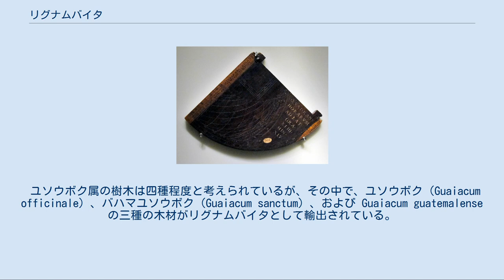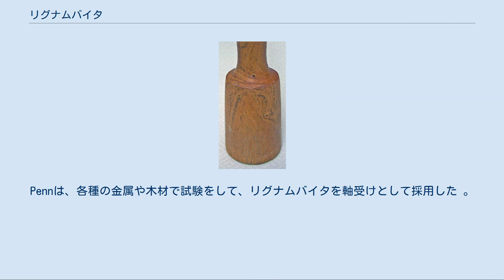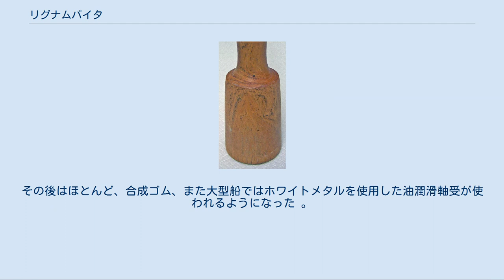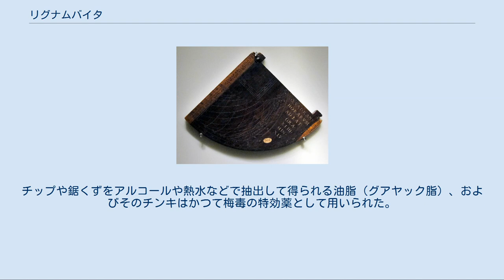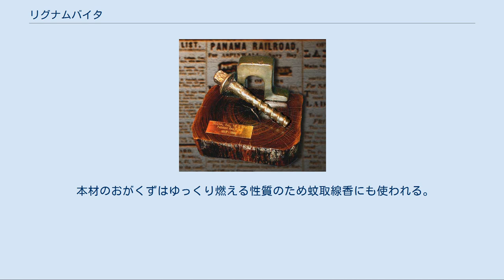リグナムバイタ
リグナムバイタの板 リグナムバイタ（英：Lignum vitae）とは、ハマビシ科ユソウボク属の数種の樹木から得られる木材に対する総称であり、またそれらの樹木に対する一般名でもある。
特にユソウボク属の一種であるユソウボク（Guaiacum officinale）に対する一般名称でもある。
さらに、ユソウボク属以外の木材がリグナムバイタと呼ばれることもある。
本項目では木材としてのリグナムバイタについて解説する。
 ユソウボク属の樹木は四種程度と考えられているが、その中で、ユソウボク（Guaiacum officinale）、バハマユソウボク（Guaiacum sanctum）、および Guaiacum guatemalense の三種の木材がリグナムバイタとして輸出されている。
日本では明治期の文献に「グアヤック」の名で記載されているが、そのころには、ユソウボクはすでに枯渇しており、現在に至るまで利用されているものはバハマユソウボクの材である。
1992年3月に京都で開催されたワシントン条約会議において、西インド原産のリグナムバイタは付属書II（商業取引は可能だが輸出許可書が必要なもの）に含まれた。
リグナムバイタは市場に流通する木材の中ではもっとも堅く重い木材として知られる。
 ユソウボクの材断面。
トムスク大学植物園のコレクションより。
1878年（あるいは1838年）。
 材は散孔材であり、辺材と心材は明瞭に区別でき、年輪は不明瞭。
辺材は幅が狭く、黄色味を帯びた灰白色。
心材は黄色や緑を帯びた暗褐色。
肌目は緻密。
材面には光沢があり芳香がある、材中に25%の樹脂を有し、油状の感触がある。
木理は比較的狭く著しく交走し矢筈模様が表れる。
材は粘りがあり、比重1.23。
ヤンカ硬さは含水量12%の材において4500 lbf（約20000 N )に達し、市場に流通する木材としてはもっとも堅く重い木材とされ、堅さでは肩を並べるものはない程である。また、耐久性も高く、フナクイムシやシロアリ、そして腐敗にも極めて強い。乾燥は非常に遅く干割れを生じ易く制御しにくい。乾燥中の割れを防ぐため、木口面の塗装などの周到な手段が必要である。圧縮強さも非常に高く、曲げ加工には不適。切削抵抗も高いため機械加工は困難であり、切削には金属加工用の機械を使う。手工具による加工はきわめて困難である。 含油量が多く接着剤の使用も難しいため、接着面には苛性ソーダ溶液での洗浄などの表面処理が必要になる。研磨すると美しい仕上がりになる。100℃以上の水中で熱すると脂が出てくる。 古くから彫刻、木彫り、ろくろ細工に利用されていた。コロンブスによる新大陸発見の頃にバハマ、大アンティル諸島に住んでいたタイノ族は、本材の硬さ、耐久性、黒さを珍重し、最高に神聖な品々にリグナムバイタを使用した。15世紀ごろに本材で彼らが作った木像や腰掛けが発見されている。リグナムバイタは乾燥させると現代の金属製の工具をもってしても切削困難なほど堅くなる。そこでタイノ族の彫刻師たちは、生木もしくは伐ったばかりの木材に彫刻していたと考えられる。 大きな材は取れないため、建築材としての利用はないが、機械材や器具材としては他では代替できない用途をもっている。油分を含み、自己潤滑性があるため、船用プロペラシャフトの軸受け、滑車、ベアリングなど海洋で使う製品に最適である その他にも潤滑油の使用が難しい条件で使用される歯車、ガイドローラーなどにも適する。綿繰り機、ヘラ、抜き型、ボウリングのボールやピンにも利用された。鉄道の枕木としても利用されたが、これは21世紀初頭には完全に見られなくなっている。 1904年に、United Railroads of San Francisco（現在のサンフランシスコ市営鉄道）では、重量架線の支持用にリグナムバイタの碍子を導入し始めた。
それは大電流の過負荷によって引き起こされる旋回部分の曲線部発熱の問題に対して、高い圧力や温度に対するリグナムバイタの耐性があったためである。
1906年に発生したサンフランシスコ地震では、その後に火災が発生し、この火災は銅の電線が溶け、鉄の支柱も曲がってしまうほどの高熱であったにもかかわらず、リグナムバイタの碍子は大部分が残っていた。
 船舶用軸受材[編集] リグナムバイタは特に船のプロペラシャフトの船尾管軸受け用材としてもっともよく知られている。
リグナムバイタが軸受として使用されたのは19世紀半ばからである。
イギリスの造船技師であったJohn Pennは、1...